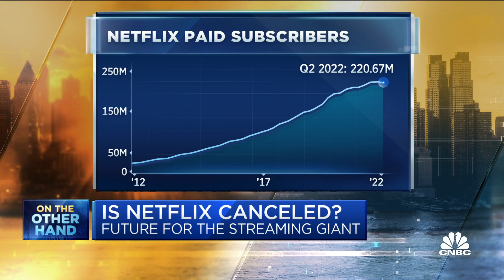Is Netflix canceled? Here are both sides of the argument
With competitors hot on Netflix's tail, can the streaming pioneer reinvent itself? CNBC's Jon Fortt joins 'Squawk Box' with both sides of the argument.